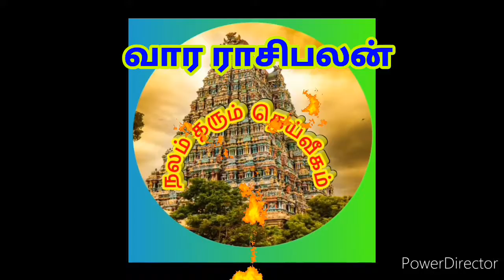கன்னி/2020 ஏப்ரல் 12 முதல் 18 வரை இந்த வார ராசிபலன்/Kanni Rasi/Weekly Rasipalan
12 ராசிக்காரர்களுக்கும் 2020ஏப்ரல் 12 முதல் 18 வரை இந்த வார ராசிபலன்